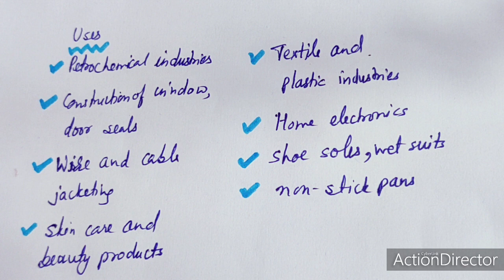Inorganic Polymers, Part 1 Difference with Organic Polymers by Dr Geeta Tewari